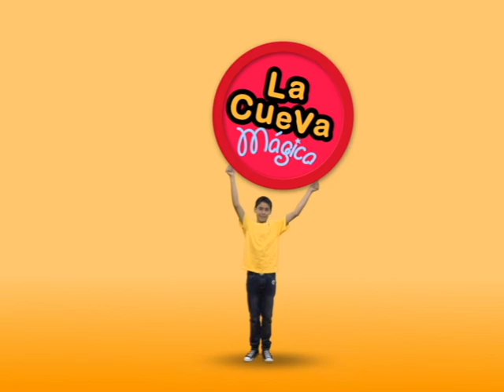Celebración del mes del niño en la cueva Mágica 2!